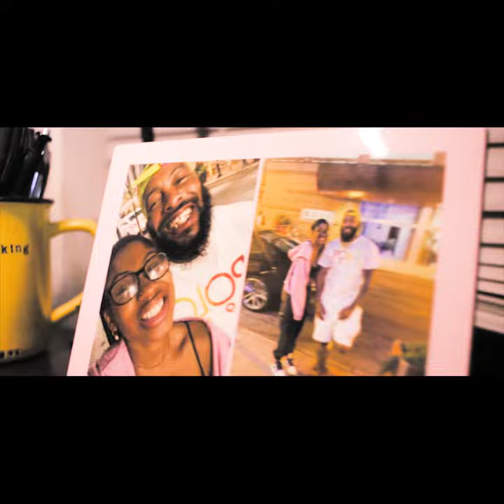Bones Brigante-I Love You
2 of 30. Bones pays homage to his favorite R&B singer Mary J Blige and hops on one of her classic beats.